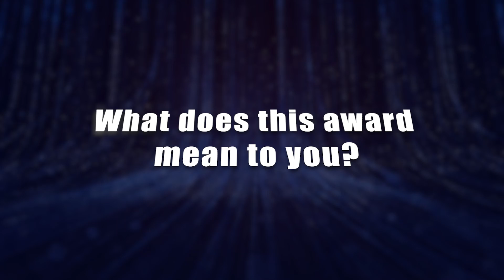Ejo Abogados, galardonados en Insurance Law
European Legal Awards 2022. November 30th, 2022.